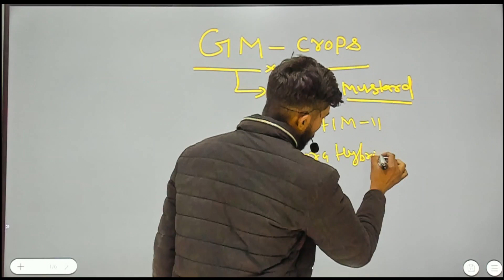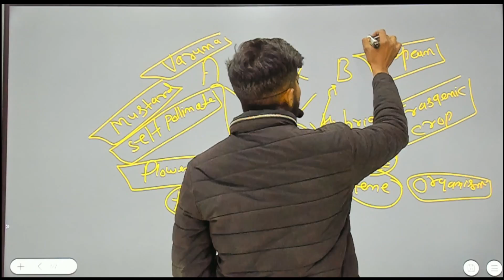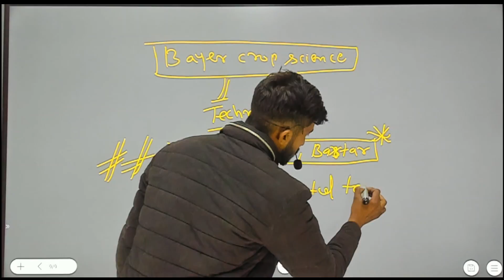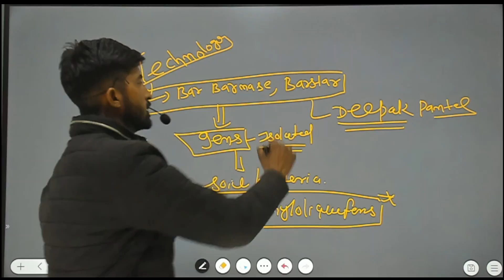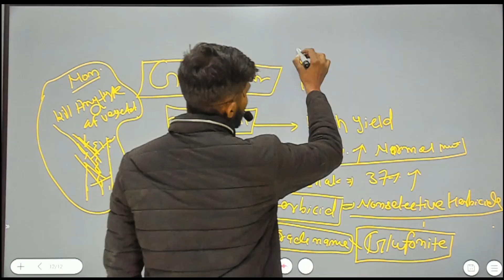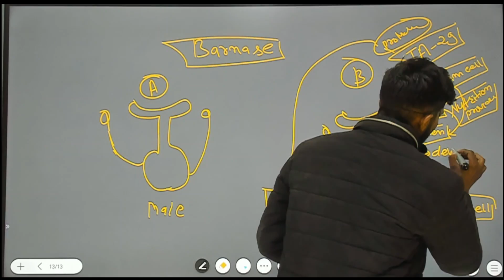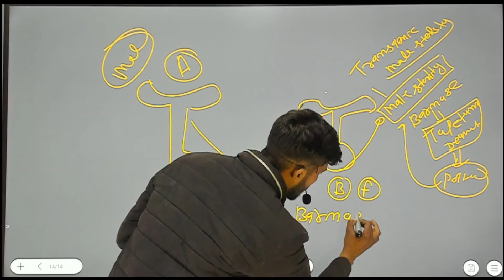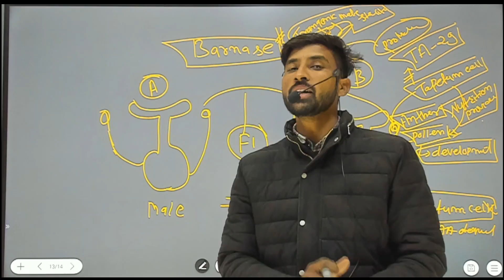PUNJAB ADO/GENETIC MODIFIED MUSTARD/GM-MUSTARD/IMPORTANT TOPIC/WHATSAPP-7597500075 FOR ONLINE BATCH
OUR APP
TESTMAFIA
agridarpan classes
agridarpan ganganger
agridarpan currunt afairrs
agridarpan fso main
agridarpan br dal
agridarpan chandigarh
agridarpan ibps so
agridarpan agriculture univesity
agricuture ecomomics
agriculture statistics
agriculture job
agricuture supervisor new vacancies
asp agridarpan
agridarpan horticulture classes
agridarpan royal udaipure
agridarpan dr green agro
agridarpan jb classes
agridarpan rajasthan gk
ado ans
pratiyogita darpan,
darpan,samanya gyan darpan,
pratiyogita darpan september 2022 by vbshrivastawa classes,
ktc classes,
class 11 maths chapter 2 rb classes
food safety officer
food safety officer exam preparation
food safety officer preparation
food safety officer kaise bane
how to become food safety officer
tspsc food safety officer syllabus,
food safety officer exam 2020,food safety officer notes
food safety officer movie
food safety officer exam syllabus
food safety officer interview
central food safety officer notes
tspsc food safety officer online classes#
tspsc food safety officer preparation
cuet classes
ncert class 8 history,
pratiyogita darpan october 2022,
class 8 history,
nil darpan,
class 8th history,
shala darpan admission,
vbshrivastawa classes,
new admission shala darpan,
pariksha darpan book